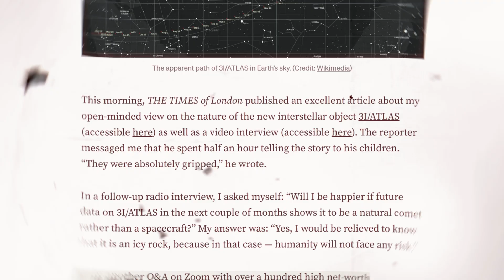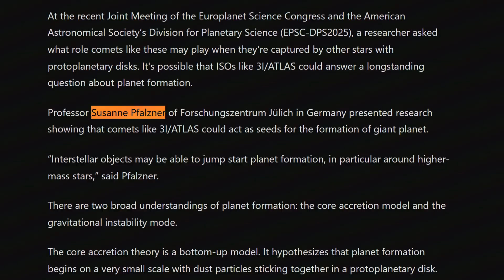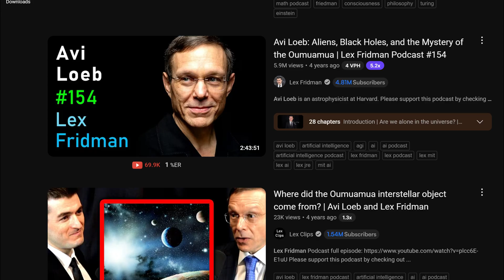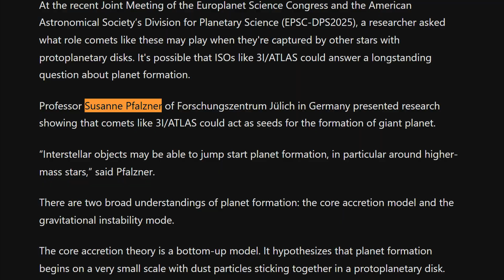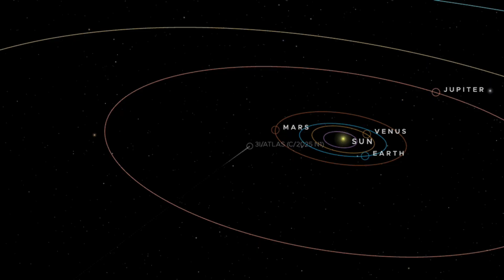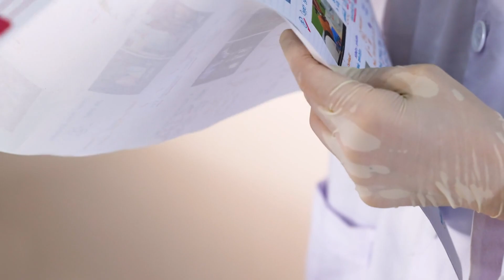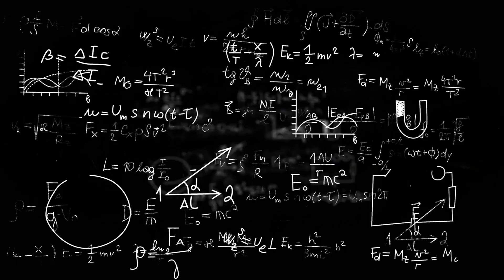Latest Data REVEALS 3I Atlas Could Be a Planet Seed And It's TERRIFYING!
3I/ATLAS is once again at the center of astronomical debate as new research suggests it could be far more than just a cosmic wanderer. First identified in 2017 by the Asteroid Terrestrial-impact Last Alert System (ATLAS), this interstellar object has already intrigued scientists with its unusual trajectory and mysterious origin beyond our galaxy. Now, Professor Susanne Pfalzner of Forschungszentrum Jülich in Germany has proposed that comets like 3I/ATLAS may act as “planet seeds,” carrying the potential to spark the formation of giant planets. According to her research, interstellar objects could jump-start planet building, particularly around higher-mass stars, making 3I/ATLAS not just a curiosity, but a possible key to understanding how worlds form. This bold idea has fueled excitement and speculation, placing 3I/ATLAS at the heart of one of astronomy’s greatest mysteries—the origins of planets themselves.

avi loeb
interstellar
31 atlas
starship
space
solar system
alien
geography
cosmos
rocket
discovery
spacecraft
esa
atlas comet
ufo news
anton petrov3i
atlas
atlas 3i
3i atlas update
3i atlas news
3i atlas update today
3i atlas latest news
3i atlas live
3i atlas live stream
atlas 3i latest news
3i atlas noticias
3i atlas asteroid
3i atlas update live
3i atlas predicted
3i atlas planet seed
3i atlas comet seed
3i atlas giant planet
3i atlas planet formation
3i atlas planetary science
3i atlas research
3i atlas pfalzner
3i atlas germany research
3i atlas discovery today
3i atlas interstellar object
3i atlas new theory
3i atlas origin of planets
3i atlas explained
3i atlas space news